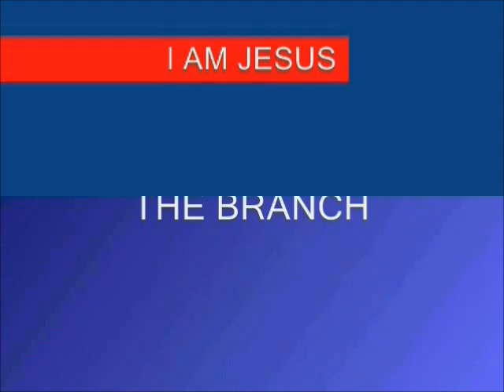7TH SEAL PART 440